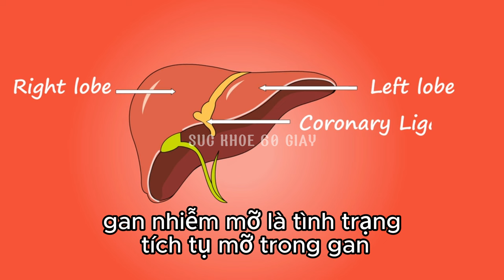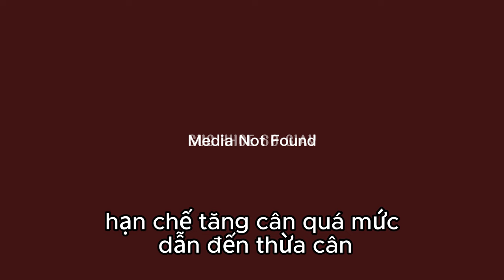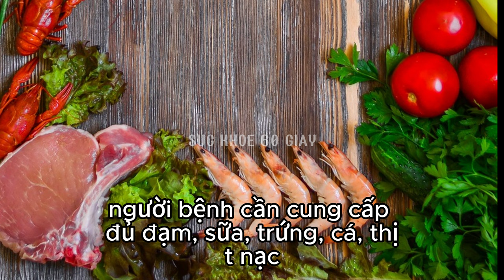Chế độ ăn uống cải thiện bệnh gan nhiễm mỡ? - Sức khỏe 60 Giây